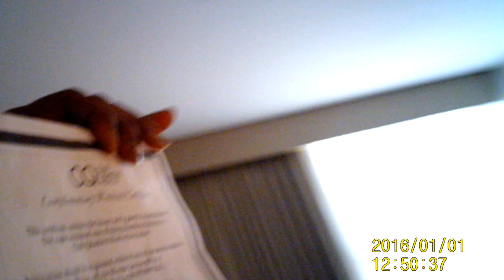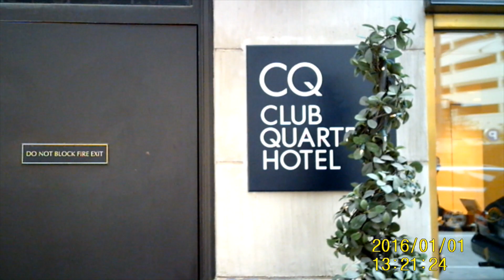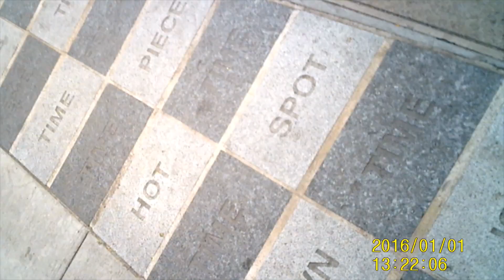U.S. Deep State Gangstalking, Threatening and Violating Indigenous Americans